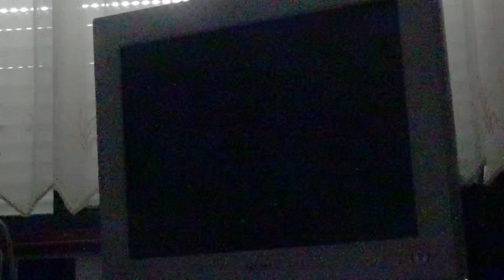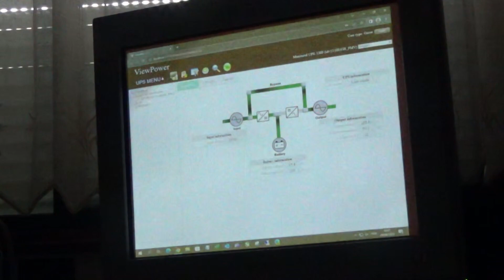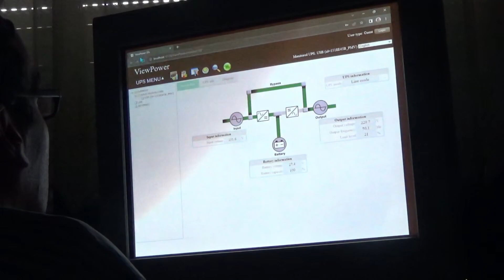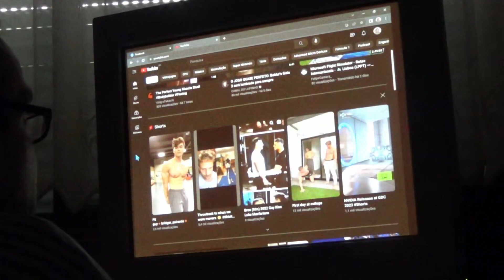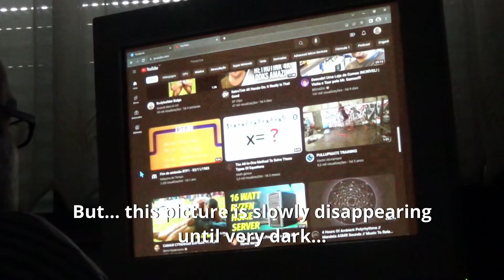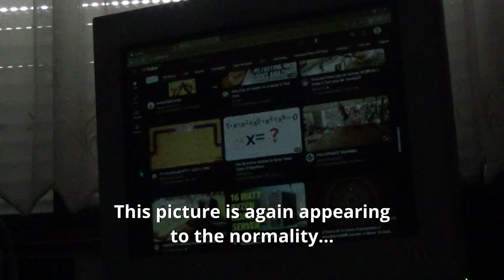Very slow starting but again disappearing to very dark on CRT monitor 21" Sony E530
Summary:
0:00 - Turn on power button of this monitor but the wait during 4 minutes for picture
4:34 - Picture is appearing
7:07 - Picture is slowly disappearing until very dark
8:21 - Picture is again appearing to the normallity